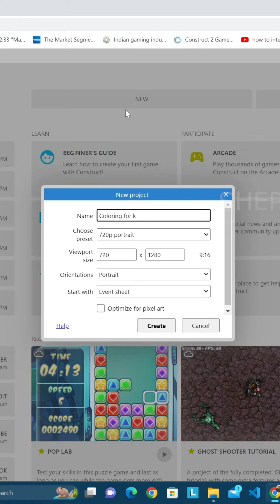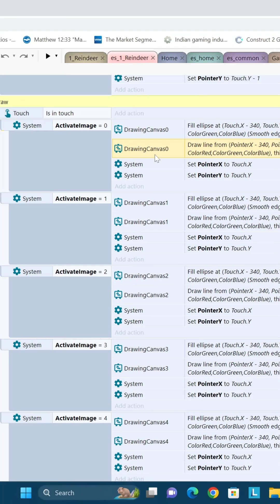How to develop best coloring game for kids with construct3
Watch this video to understand the logic to develop the best coloring game for kids with construct3

We would love to develop games for you.

Stop Playing
Start Building

With Shepherd Games, you can develop and publish your games. You own 100% ownership of the game and it's source code.

Download Life in the Machine, detective game
Android version
Amazon App Store
Windows version